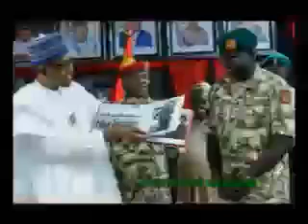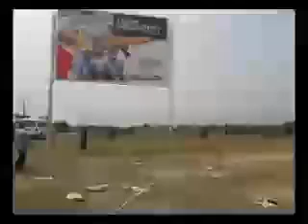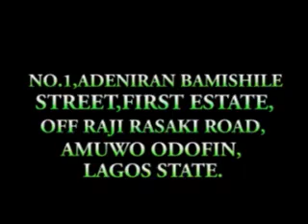APPRECIATE NIGERIAN ARMY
This video was made in Yoruba language and it was later translated to ENGLISH language